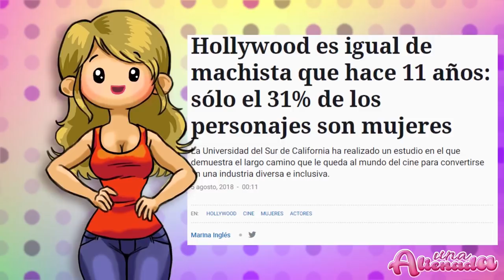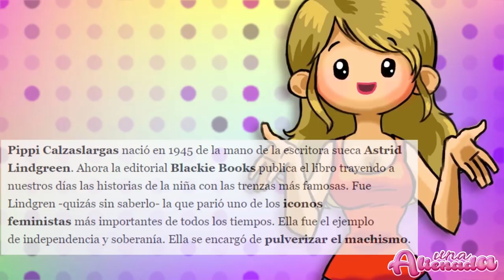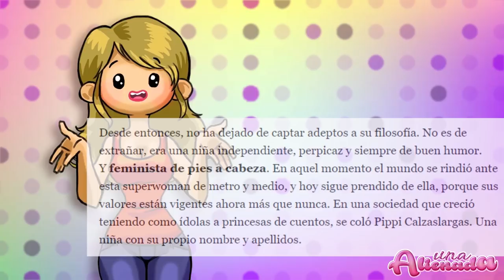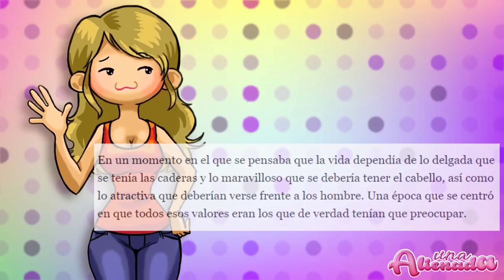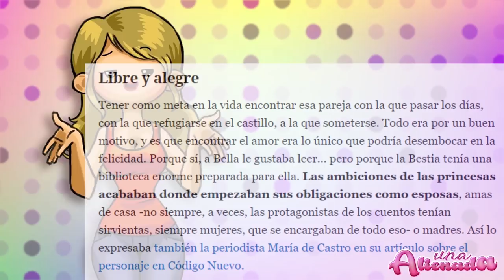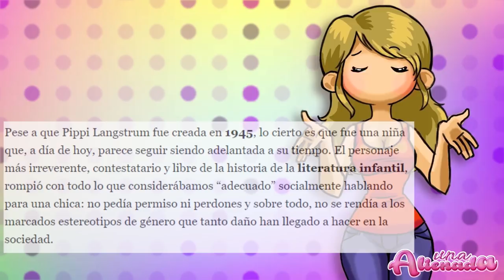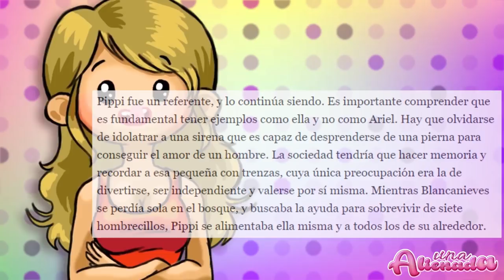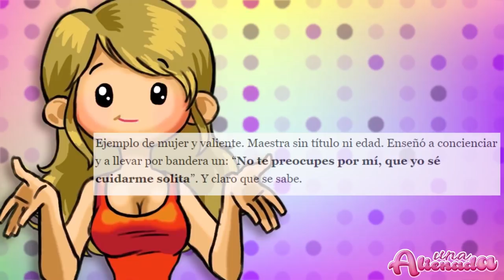😆😆PIPPI CALZASLARGAS, referente FEMINISTA😂🤣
✨ Resulta que fue Pipi Calzaslargas la que nos emancipó del yugo patriarcal que nos oprimía desde los albores de la humanidad y más allá. Gracias a las enseñanzas de Pipi, todo un ejemplo de elegancia, buenas maneras, educación y sabiduría milenaria, pudimos desprendernos de la opresión machista franquista católica fascista nazi misógina racista y xenófoba a la que estábamos sometidas.